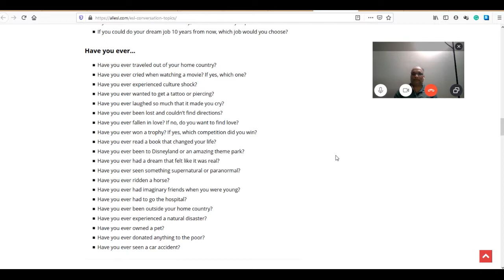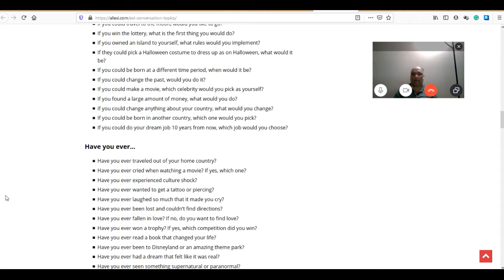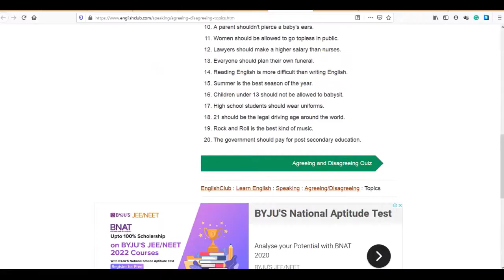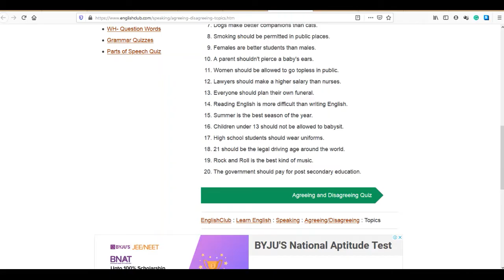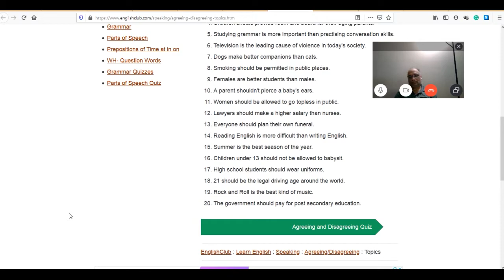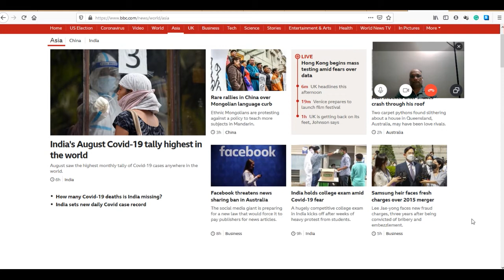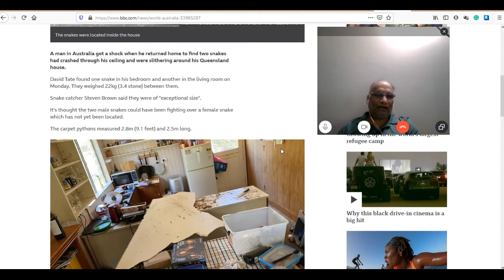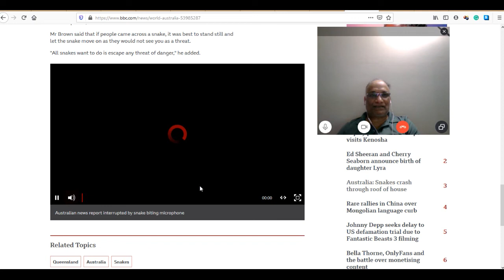Speaking and Reading Practice In English Online With An Indian Teacher!